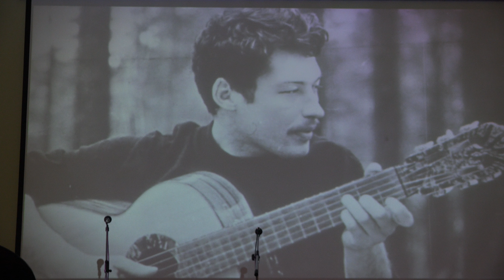"Шестьдесят плюс". Концерт в честь юбилея Евгения Савельева.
Концерт в честь юбилея Евгения Савельева "Шестьдесят плюс" в Геологическом музее им. Вернадского.
16 ноября 2019 г.